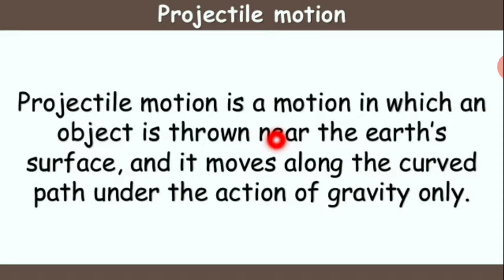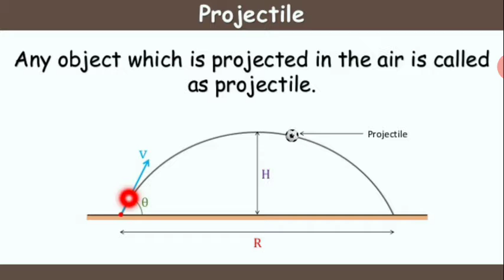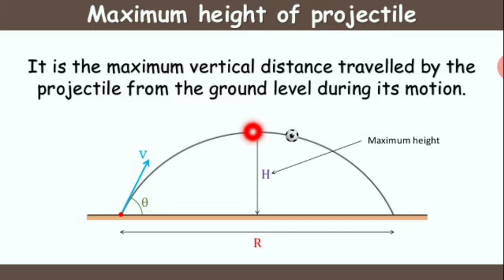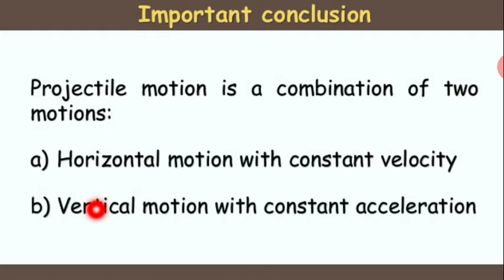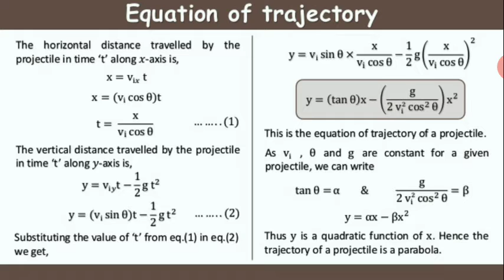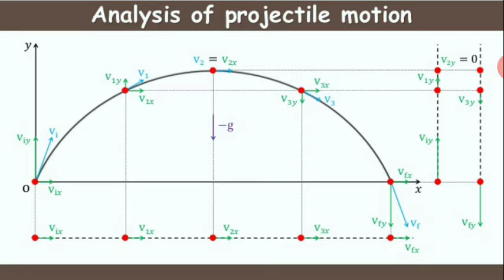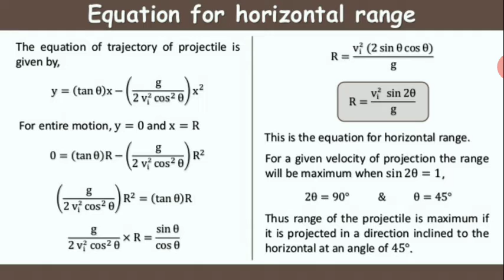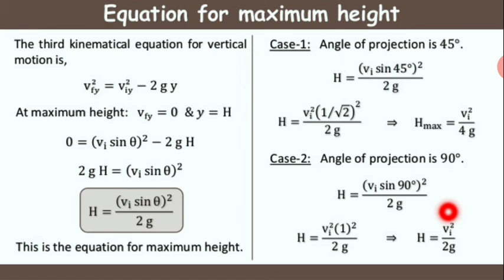Projectile motion | Grade -11, IIT JEE, NEET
Anjali Soni
Projectile motion